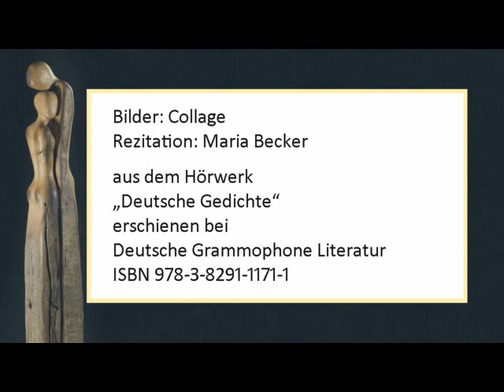Else Lasker-Schüler „Versöhnung“ (1917)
Rezitation: Maria Becker
aus dem Hörwerk
„Deutsche Gedichte“
erschienen bei
Deutsche Grammophone Literatur
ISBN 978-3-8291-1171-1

Text:

Es wird ein großer Stern in meinen Schoß fallen …
Wir wollen wachen die Nacht,

In den Sprachen beten,
Die wie Harfen eingeschnitten sind.

Wir wollen uns versöhnen die Nacht –
So viel Gott strömt über.

Kinder sind unsere Herzen,
Die möchten ruhen müdesüß.

Und unsere Lippen wollen sich küssen,
Was zagst du?

Grenzt nicht mein Herz an deins –
Immer färbt dein Blut meine Wangen rot.

Wenn wir uns herzen, sterben wir nicht.

Bilder: Collage